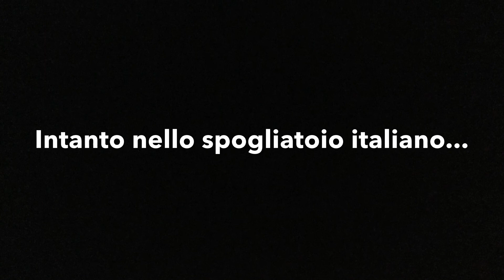Il fairplay nel tricolore italiano - Blackorange